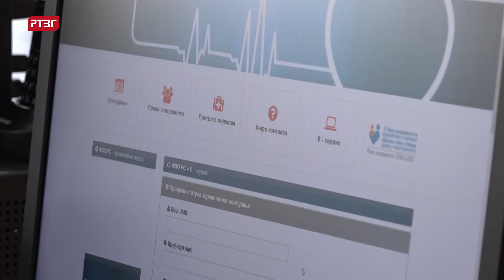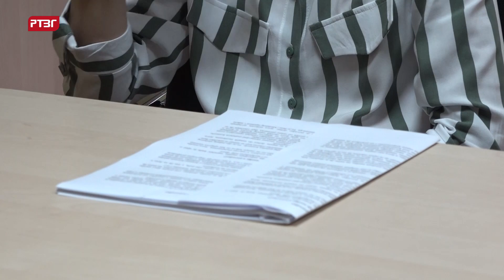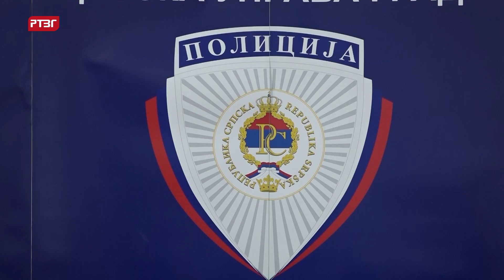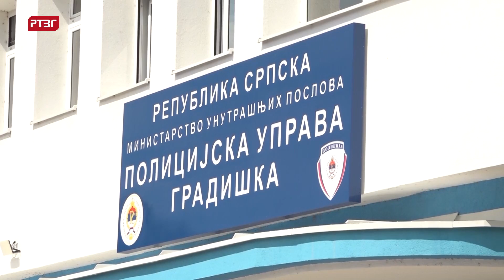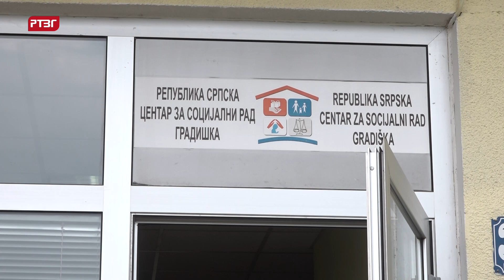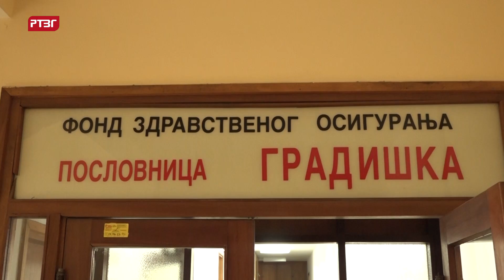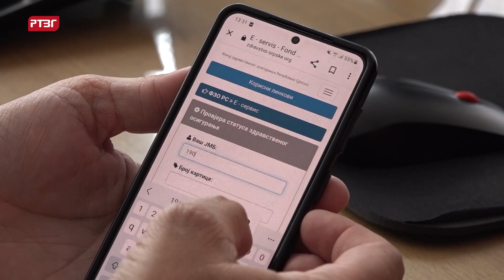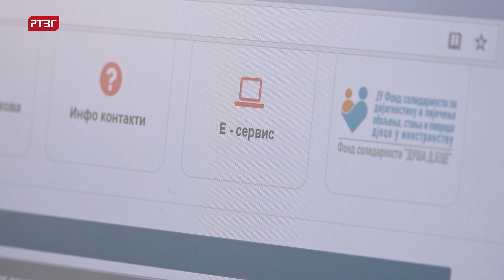Gradiška hronika, 16.08.2023.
- Sve više slučajeva nasilja u porodici
- U Gradišci oko 7.300 građana bez zadrvstvenog osiguranja
- MUP Srpske realizuje kampanju „Stop prosjačenju“